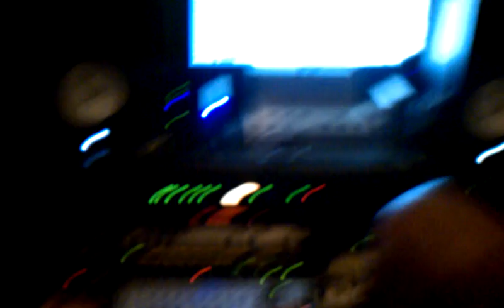WhoU @ Wise Guys studio recording "Got it on smash" w/Geo Rothstein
WhoU recording "Got it on smash" @ Wise Guys Studio Bronx, NY w/ Tio Geo aka Sam Rothstein (Engineer)